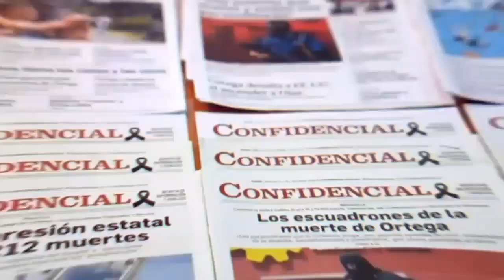Caricatura animada de PxMolina: Chayucky, el instrumento diabólico.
En la caricatura animada y comentada de PxMolina: Chayucky, el instrumento diabólico.